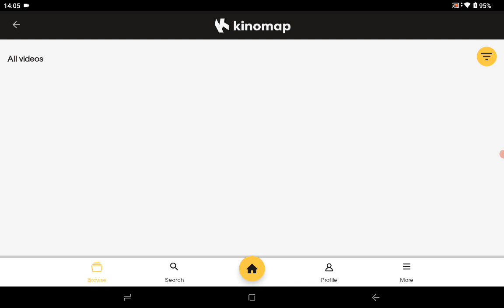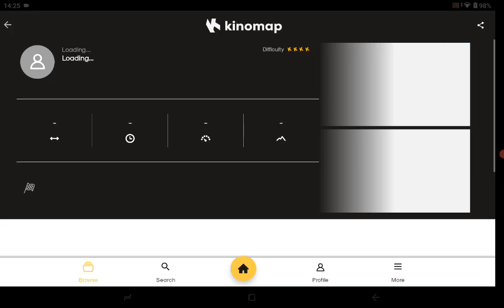7 November 2023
lunch row.
ignore the first few mins as I changed rowing location